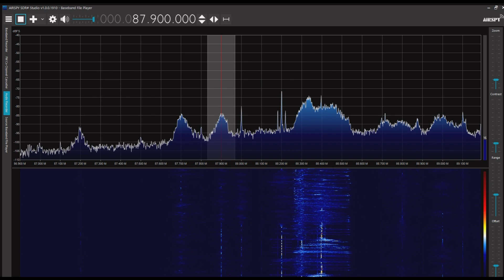鞍山広播電視台評書故事広播 87.9MHz 2023/05/05 1800JST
Airspy R2＋SDR#＋CLP-5130-1

遼寧省鞍山市

音楽広播から変更